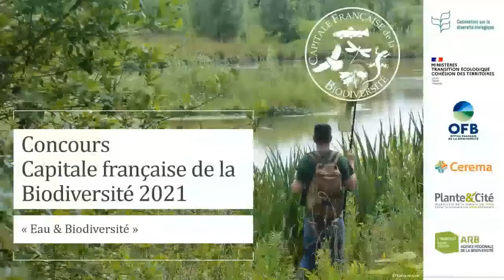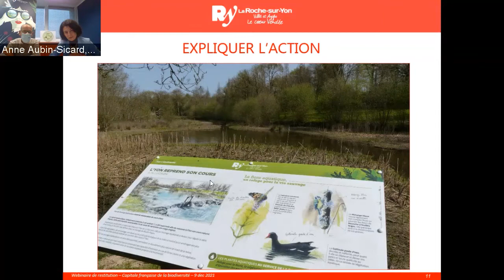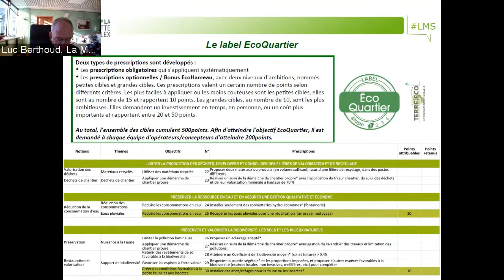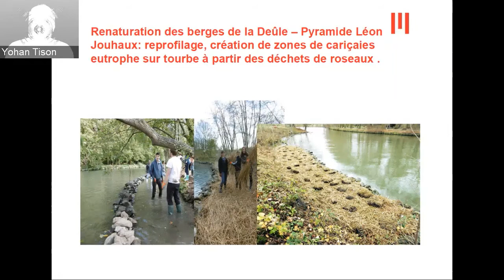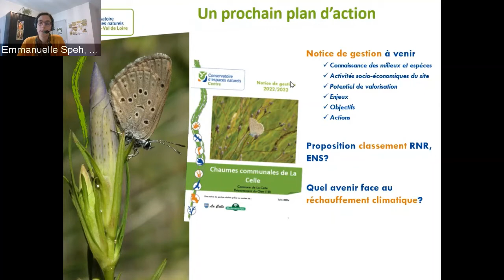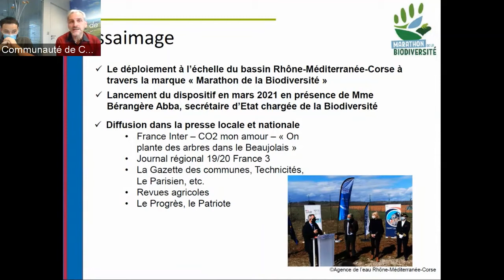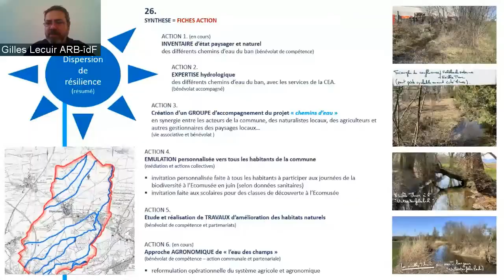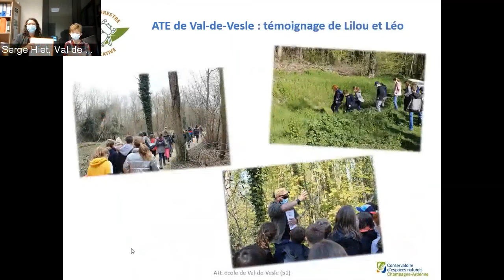"Eau & Biodiversité" : Webinaire des lauréats du concours Capitale Française de la Biodiversité 2021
Le jeudi 9 décembre, en visioconférence, l'ensemble des lauréats de l'édition 2021 du concours Capitale française de la Biodiversité ont témoigné de leurs actions autour du thème de l'année "Eau & Biodiversité".

00:00 - Introduction et animation par Gilles Lecuir, Agence régionale de la Biodiversité en Île-de-France, avec Aurore Micand, Plante & Cité
02:48 - La Roche-sur-Yon (Vendée) : Restauration de la continuité écologique de la rivière Yon
22:13 - La Motte-Servolex (Savoie) : L'eau et la nature dans un écoquartier, l'exemple de l'écohameau des Granges
46:43 - Lille (Nord) : Renaturation des berges de la Deûle et de la Citadelle
1:00:54 - La Celle (Cher) : Protection de l'Azuré des mouillères
1:18:33 - Communauté de communes Saône-Beaujolais (Rhône) : Le marathon de la Biodiversité, 42 km de haies et 42 mares
1:36:02 - Ungersheim (Haut-Rhin) : Chantiers participatifs et suivi de la biodiversité à l'Ecomusée d'Alsace
1:54:57 - Val-de-Vesle (Marne) : l'Aire terrestre éducative